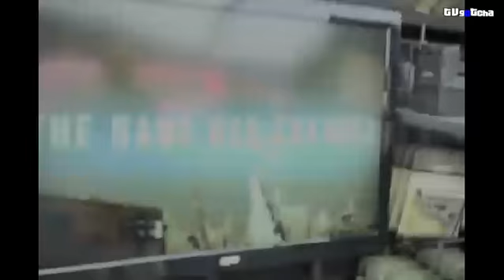TVGOTCHA 183 BOX DAM DYE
LA LIC., GABRIEL Y PABLO